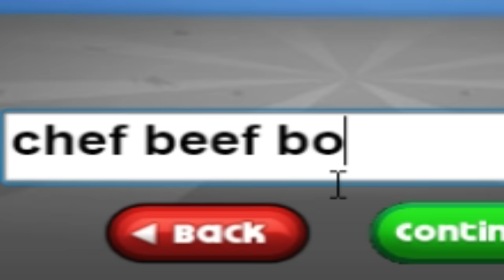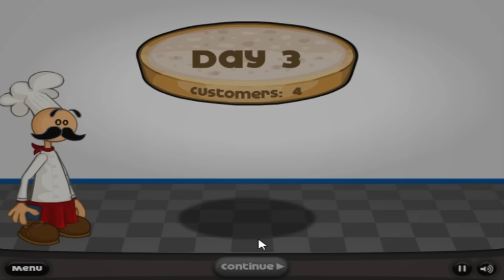serving wally his last mayo burger ever on papa's burgeria